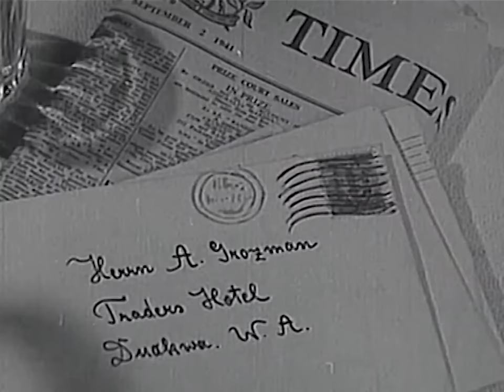Law of the Jungle (1942) Action, Adventure, Romance, War Full Movie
A Story to Thrill You and Chill You to the Rhythm of Jungle Tom-toms!  A scientist and a fugitive woman expose Nazis in the jungle.

Director: Harry L. Fraser
Writer: George Bricker, Edmond Kelso
Stars:Arline Judge, John 'Dusty' King, & Mantan Moreland
Genres:   Action, Adventure, Romance, War